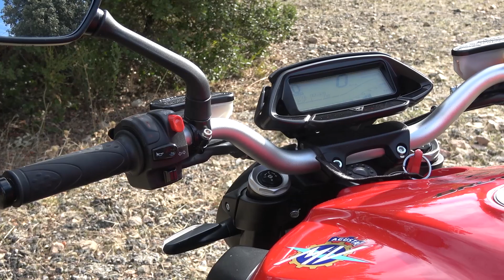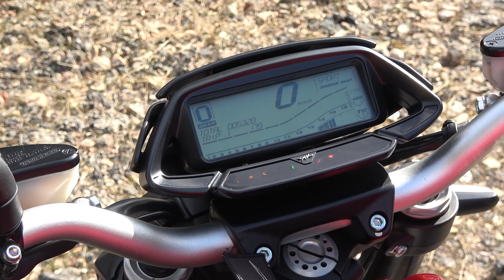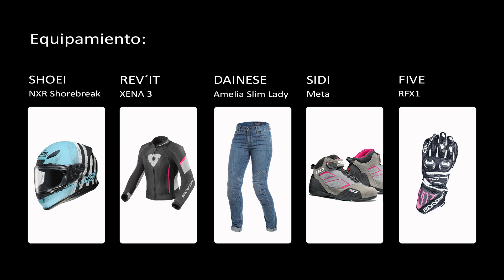MV Agusta Brutale 800 Rosso | Prueba a fondo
Analizamos a MV Agusta Brutale 800 en su versión Rosso y apta para el cané A2.